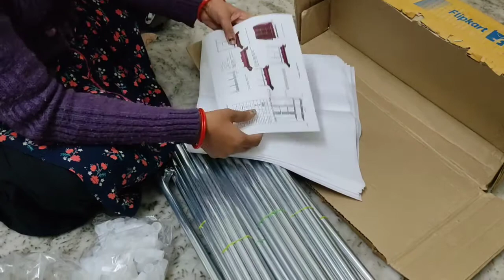Filipkart wardrobe rivew | foldable wardrobe unboxing